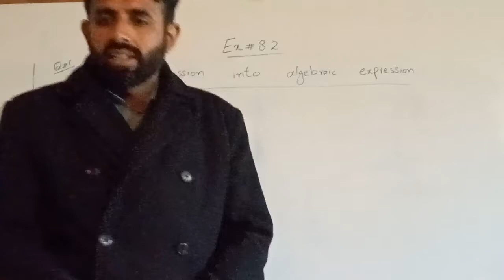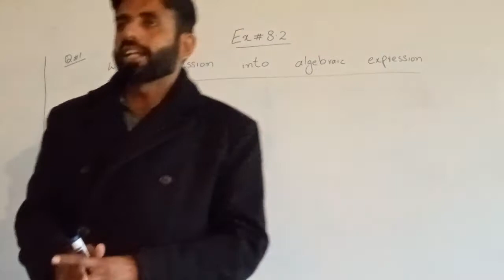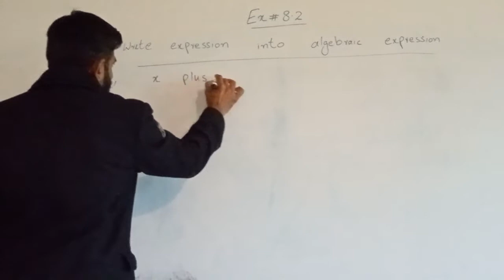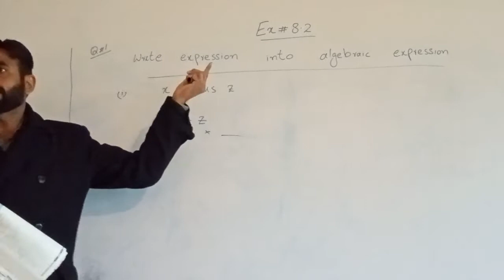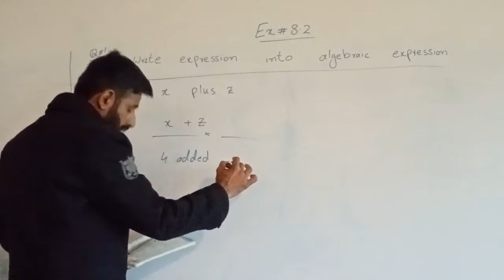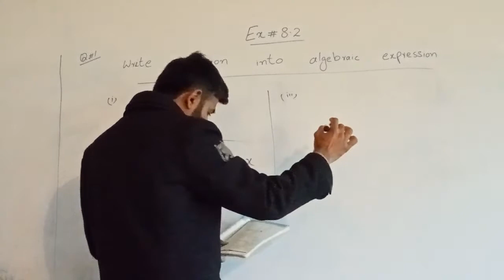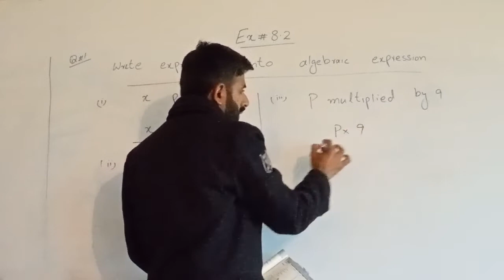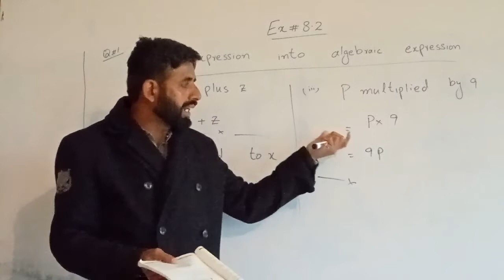How to write expressions into algebraic expressions|| Class 6th|| Ex#8.2,Q#1(i to iii)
In Urdu with full detail ,AJK TEXTBOOK BOARD